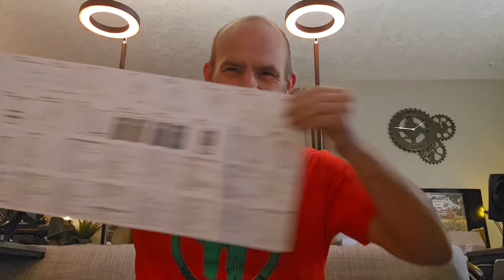This mine was filled with water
O-LIGHT

Amazon links
OLIGHT Perun 2 2500 Lumens Rechargeable Headlamp, Multi-Functional Right Angle MCC Waterproof Flashlight with Headband, Perfect for Night Camping, Hiking, Hunting(Black)

OLIGHT Arkfeld UV Rechargeable EDC Flashlight 1000 Lumens with 365nm UV Light, Flat Flashlight for Outdoors, Emergency, Working, Pet Urine Detection (Cool White Light: 5700~6700K)

OLIGHT Obulb 55 Lumens 4-Mode Orb Light Night Lights MCC Rechargeable Bedside Lamp with Magnetic Bottom for Home Decor, Nursery, Camping, Hiking(Grey)